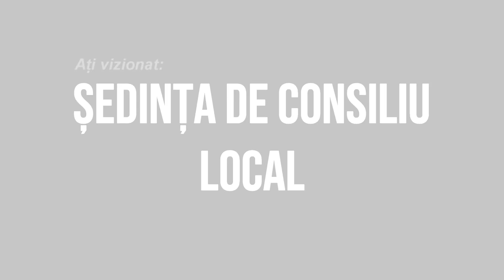🔴 LA BARSANESTI Sedinta Consiliului Local din 30 septembrie FILMARE EXCLUSIV TV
LA BÂRSĂNEȘTI, județul Bacău, Ședința Consiliului Local din 30 septembrie FILMARE EXCLUSIV TV.

Cu drag,
echipa Exclusiv

Vizionare plăcută !